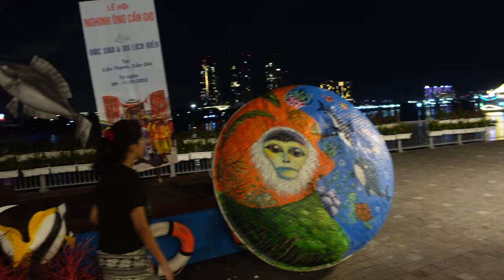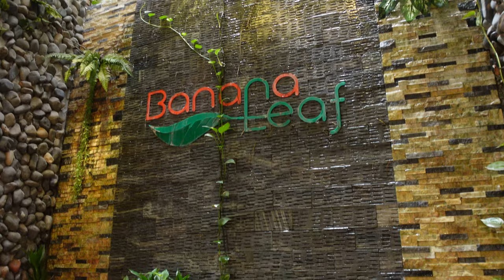Experience the MAGIC of Ho Chi Minh City at Night - A Must-See Video!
Nightlife in Ho Chi Minh City l Nguyen Walking Street l Bui Vien Walking Street l River Park

In this video, I will show you how is the nightlife in Ho Chi Minh City (Saigon). I will show you the places to visit like Nguyen Walking Street, Bui Vien Walking Street, River Park

CAMERA
Sony ZV1
Insta 360 one x2
Gopro Hero9